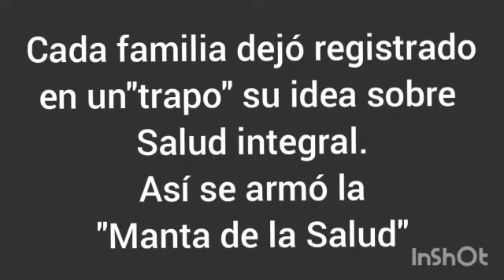La manta de la Salud 2. Escuela Nro 106 Artigas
Un trabajo en equipo,  familia escuela. Dentro del Proyecto Institucional  Salud-ate...reflexionamos sobre Salud integral.